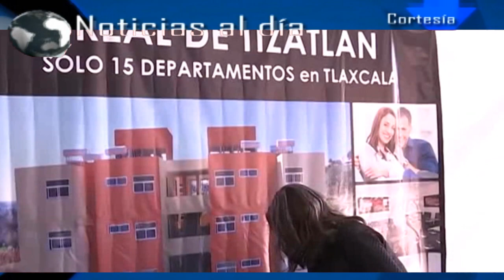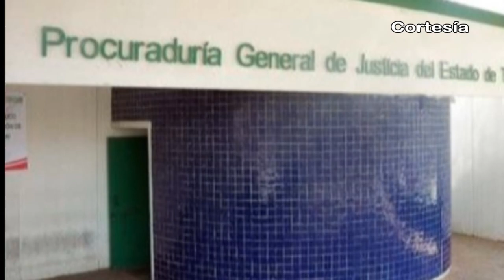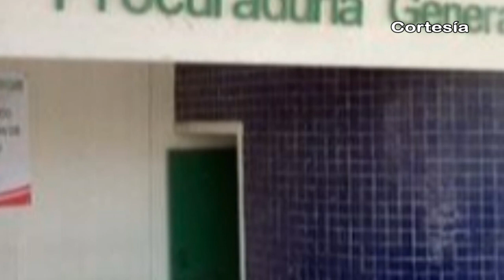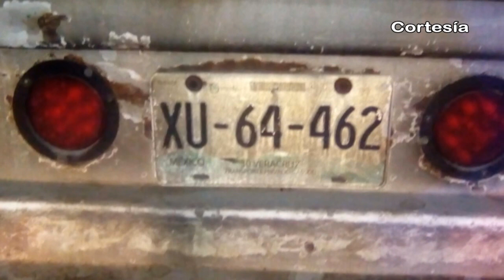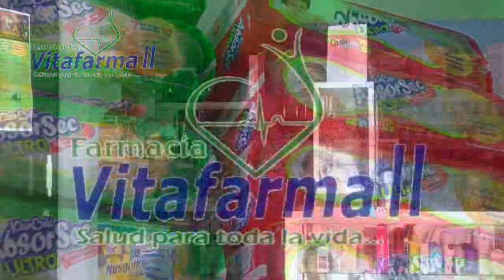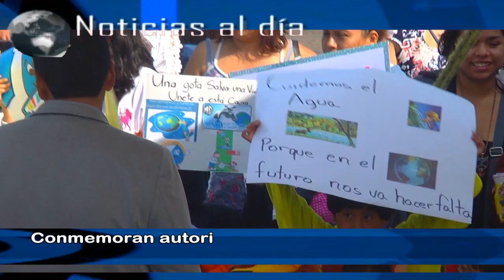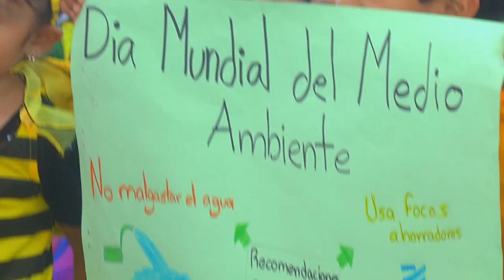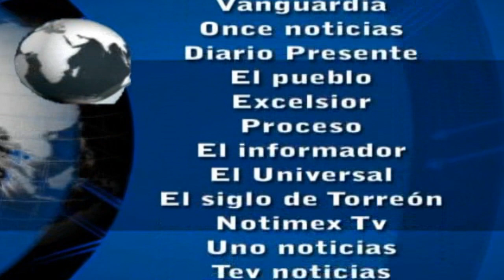Noticias al día - Lunes 5 de Junio de 2017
Junio 5

REGIÓN TLAXCALA
*Participan 13 inmobiliarias en la Primera Feria de la Vivienda, Tlaxcala 2017
*Amplía SEFOA plazo para solicitar subsidios en semillas mejoradas
*En Tlaxcala Procuraduría reestructura horarios de atención de 3 unidades de investigación foráneas

REGIÓN TEXMELUCAN
*Ataque de abejas deja más de 10 lesionados en comunidad de Texmelucan
*Recuperan policías municipales y federales camión robado en Texmelucan

*Coronango entre los municipios donde disminuyó el robo de combustible según PEMEX
*Abren Convocatoria para Señorita Fiestas Patrias 2017 de Xoxtla; permanecerá abierta hasta el 30 de junio
*Programa estatal visita Huejotzingo con unidad móvil y pláticas de nutrición y preparación de alimentos
*Conmemoran autoridades en Huejotzingo el Día Mundial del Medio Ambiente